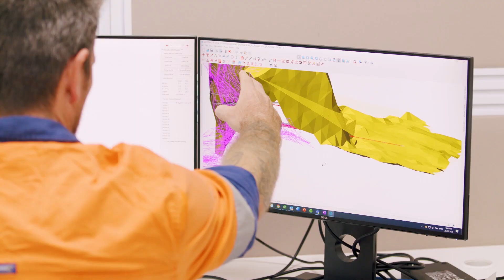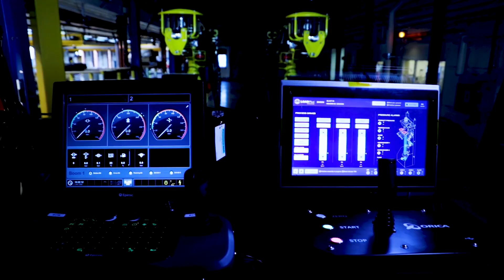Avatel™ - A Step Change in Development Charging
Built on the foundation of Epiroc’s proven Boomer M2 carrier and integrated with Orica’s latest explosives technology, Avatel™ is a twin boom, semi-autonomous and fully mechanized development charging solution that allows a single operator to complete the entire charging cycle from the safety of Epiroc’s enclosed ROPS and FOPS certified cabin.